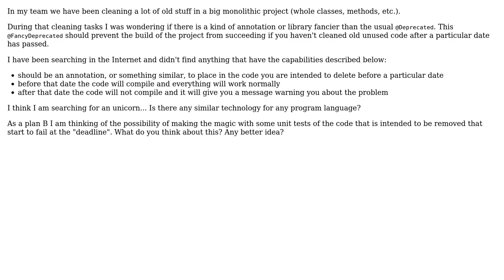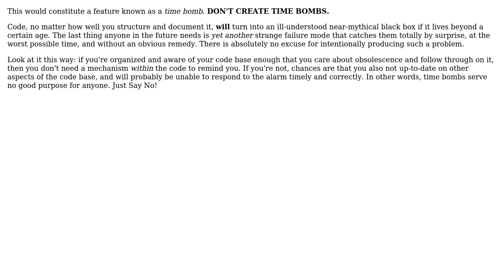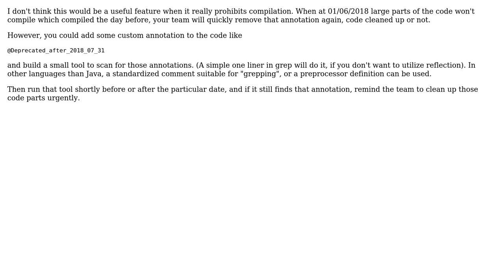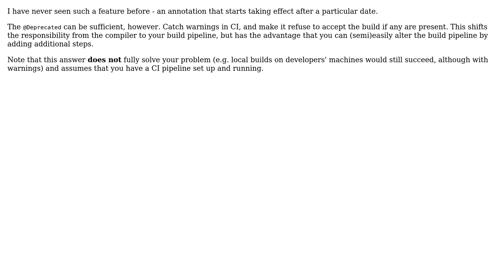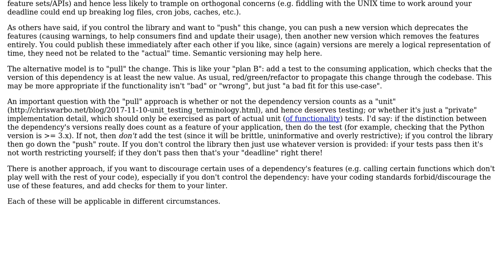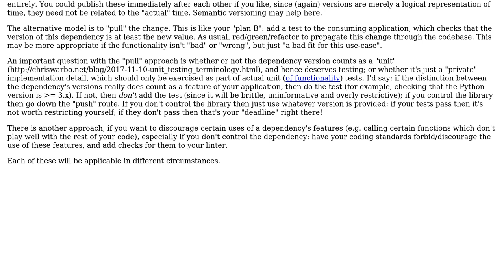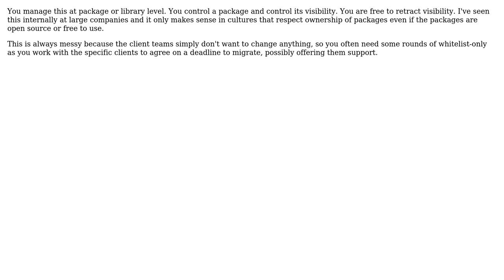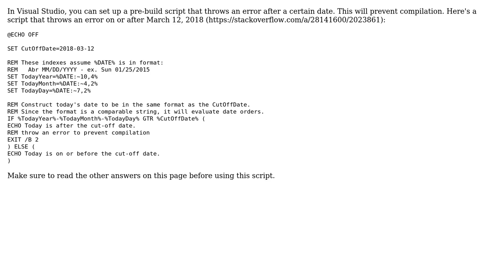Software Engineering: Prevent deprecated code from compiling after reaching a deadline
With thanks & praise to God, and with thanks to the many people who have made this project possible! | Content (except music & images) licensed under CC BY-SA | Music | Images & others | With thanks to user Warbo user user2023861 user Peter - Reinstate Monica user Peter user Mael user Kilian Foth user jpmc26 user Eric Lippert user Doc Brown user djechlin user bta user Arcones user Andreas Rejbrand and the Stack Exchange Network Trademarks are property of their respective owners. You are responsible for your own actions.